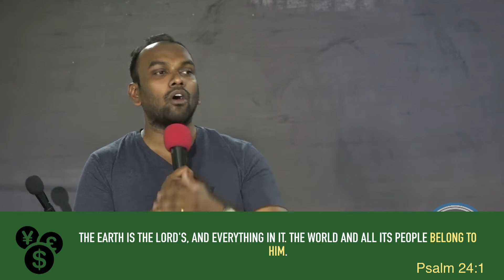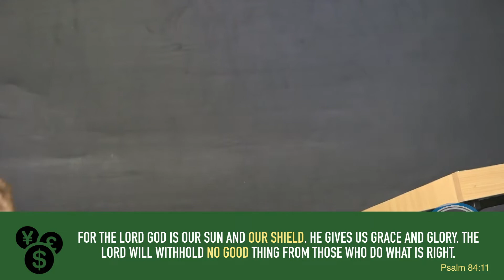God is Our Source | Finance God's Way - Pastor Jojo Gonsalves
Pastor Jojo started teaching a new series on Handling Finances God’s way. Join us for the Saturday services at 7pm to receive and learn from the same.